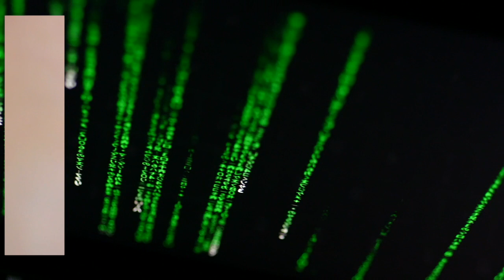2. Positive and Normative Philosophy - How Humans Judge Machines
In philosophy, and particularly in ethics, scholars make a strong distinction between normative and positive approaches. A normative approach focuses on how the world should be. A positive (or descriptive) approach describes the world that is. Normative statements express value judgments. Positive statements are limited to facts.

This course presents a positive approach to understanding How Humans Judge Machines. That is, it is not a course about how humans should judge machines, but about how they actually do.

We focus on positive, or empirical, results because we believe that positive questions can help inform normative work. How? By focusing our understanding on empirically relevant questions that we can later explore through normative approaches. Without a positive understanding, our normative discussions may end up targeting a world that is neither real or relevant.

The relevance of questions is revealed by the light of empirical work. Normative questions about concepts such as algorithmic aversion, or algorithmic bias, are relevant because these effects are empirically verifiable. If algorithmic bias was not real, discussing it from a normative perspective would be an interesting but irrelevant.

Positive work teaches us how the world is. Normative work how it should be. Developing a positive understanding of the world is important, not because the way that the world is provides a moral guide, but because it allows us to focus our normative efforts on relevant questions.